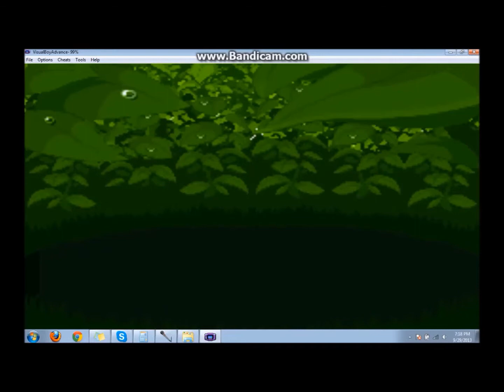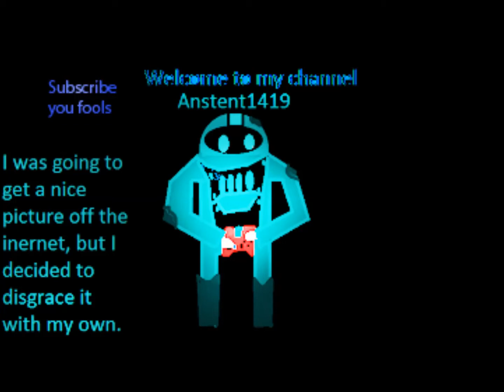Pokemon Emerald version episode 6: Enter team Ackwa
ITS A CRYSIS!

Outro song is Orinoco Flow-By Enya
Remmber, this is Nintendo and Game Freaks game